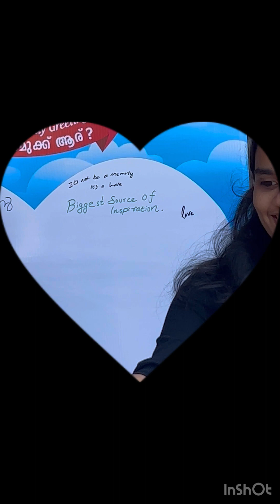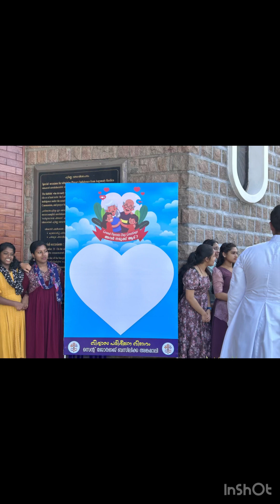Grand parent‘s Day. @ Angamaly Basilica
Celebrating international grand parents day  by catechism higher secondary  sectionl